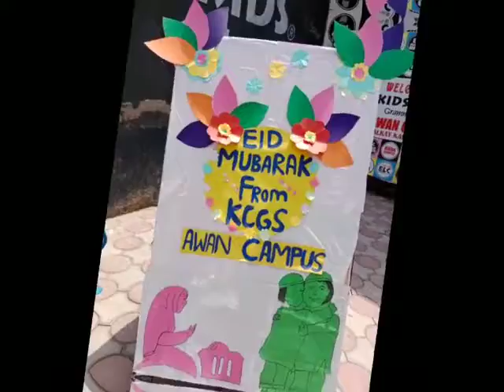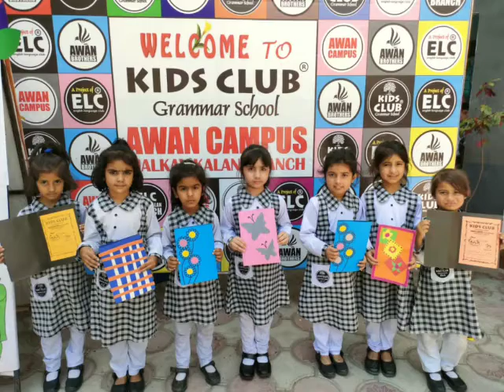EID-UL-FITAR MUBARAK ❤️ || Eid Celebration at ELC KCGS AWAN CAMPUS || Mehndi || Bangles || Eid Cards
𝘼𝙇𝙃𝘼𝙈𝘿𝙐𝙇𝙄𝙇𝘼𝙃 *𝙆𝘾𝙂𝙎 𝘼𝙒𝘼𝙉 𝘾𝘼𝙈𝙋𝙐𝙎* 𝙙𝙞𝙨𝙩𝙧𝙞𝙗𝙪𝙩𝙚𝙙 𝙀𝙞𝙙 𝙘𝙖𝙧𝙙𝙨 𝙞𝙣 𝙖𝙡𝙡 𝙩𝙝𝙚𝙞𝙧 𝙨𝙩𝙪𝙙𝙚𝙣𝙩𝙨 𝘼𝙣𝙙 𝙬𝙞𝙨𝙝𝙚𝙙 𝙩𝙝𝙚𝙢
*𝙀𝙞𝙙 𝙈𝙪𝙗𝙖𝙧𝙖𝙠*

*𝑀𝑎𝑦 𝑡ℎ𝑒 𝑚𝑎𝑔𝑖𝑐 𝑜𝑓 𝑡ℎ𝑖𝑠 𝐸𝑖𝑑 𝑏𝑟𝑖𝑛𝑔 𝑙𝑜𝑡𝑠 𝑜𝑓 ℎ𝑎𝑝𝑝𝑖𝑛𝑒𝑠𝑠 𝑖𝑛 𝑦𝑜𝑢𝑟 𝑙𝑖𝑓𝑒 𝑎𝑛𝑑 𝑚𝑎𝑦 𝑦𝑜𝑢 𝑐𝑒𝑙𝑒𝑏𝑟𝑎𝑡𝑒 𝑖𝑡 𝑤𝑖𝑡ℎ 𝑎𝑙𝑙 𝑦𝑜𝑢𝑟 𝑐𝑙𝑜𝑠𝑒 𝑓𝑟𝑖𝑒𝑛𝑑𝑠 𝑎𝑛𝑑 𝑚𝑎𝑦 𝑖𝑡 𝑓𝑖𝑙𝑙 𝑦𝑜𝑢𝑟 ℎ𝑒𝑎𝑟𝑡 𝑤𝑖𝑡ℎ 𝑤𝑜𝑛𝑑𝑒𝑟𝑠.*

𝘼𝘿𝙈𝙄𝙎𝙎𝙄𝙊𝙉𝙎 𝙊𝙋𝙀𝙉
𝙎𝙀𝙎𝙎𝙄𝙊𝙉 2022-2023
𝙀𝙇𝘾 - 𝙆𝙄𝘿𝙎 𝘾𝙇𝙐𝘽 𝙂𝙍𝘼𝙈𝙈𝘼𝙍 𝙎𝘾𝙃𝙊𝙊𝙇 𝘼𝙒𝘼𝙉 𝘾𝘼𝙈𝙋𝙐𝙎 𝙈𝘼𝙇𝙆𝘼𝙔 𝙆𝘼𝙇𝘼𝙉 𝘽𝙍𝘼𝙉𝘾𝙃 𝙎𝙄𝘼𝙇𝙆𝙊𝙏
admissionopen2022_2023𝘼𝙡𝙝𝙖𝙢𝙙𝙪𝙡𝙞𝙡𝙡𝙖𝙝 𝙨𝙩𝙪𝙙𝙚𝙣𝙩𝙨 𝙤𝙛 𝙠𝙘𝙜𝙨 𝙖𝙬𝙖𝙣 𝙘𝙖𝙢𝙥𝙪𝙨 𝙘𝙚𝙡𝙚𝙗𝙧𝙖𝙩𝙚𝙙 𝘾𝙝𝙖𝙣𝙙 𝙧𝙖𝙖𝙩 𝙖𝙡𝙤𝙣𝙜 𝙬𝙞𝙩𝙝 𝙩𝙝𝙚𝙞𝙧 𝙘𝙡𝙖𝙨𝙨 𝙛𝙚𝙡𝙡𝙤𝙬𝙨 𝙖𝙣𝙙 𝙩𝙚𝙖𝙘𝙝𝙚𝙧𝙨 𝙗𝙮 𝙥𝙪𝙩𝙩𝙞𝙣𝙜 𝙢𝙚𝙝𝙣𝙙𝙞 𝙖𝙣𝙙 𝙗𝙖𝙣𝙜𝙡𝙚𝙨

𝘼𝘿𝙈𝙄𝙎𝙎𝙄𝙊𝙉𝙎 𝙊𝙋𝙀𝙉
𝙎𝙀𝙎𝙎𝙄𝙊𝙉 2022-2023